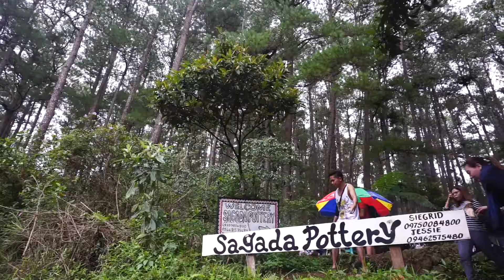Sagada, Mountain Province 2019 | WHERE AVA TRAVELS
Trekking with complete strangers.